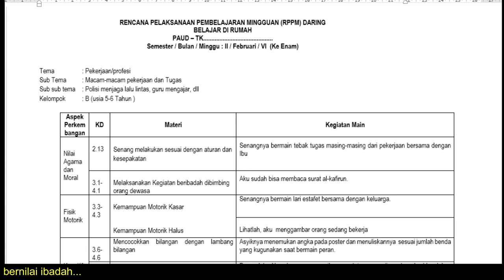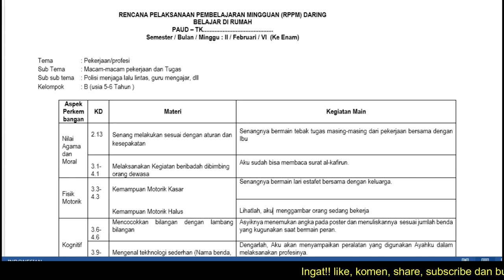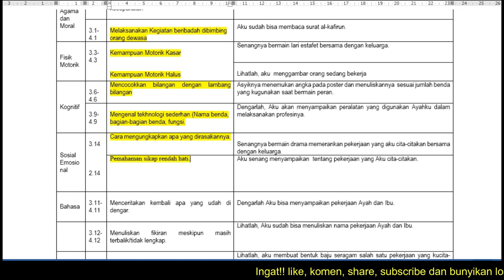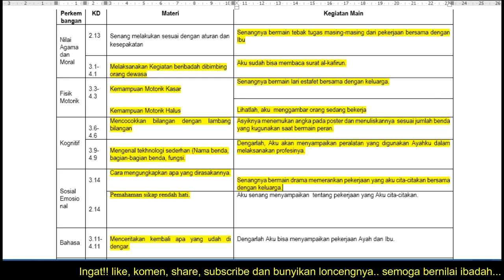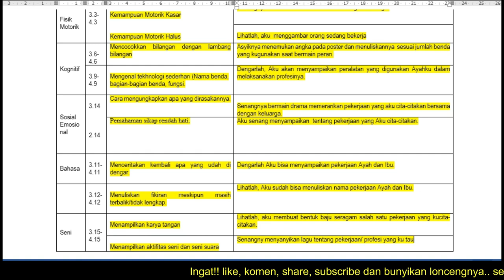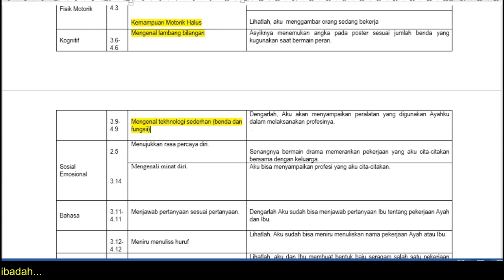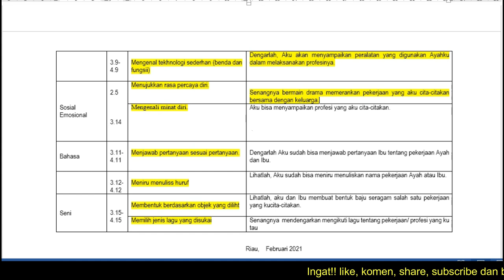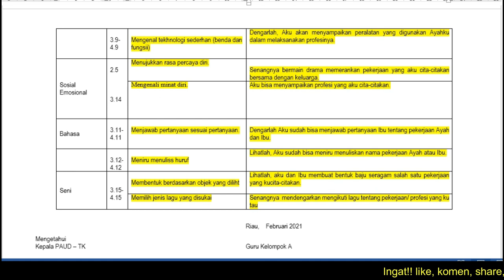RPPM Kelompok A dan B Minggu 6 Subtema Jenis - jenis Pekerjaan / Profesi || TK ( PAUD )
haii teman-teman bertemu lagi dengan bunda nani..divideo ini akan membaha rppm untuk kelompok A dan B. Bagi teman-teman yang mau download RPPM Kelompok A dan B Minggu 6 Subtema Jenis - jenis Pekerjaan / Profesi || TK ( PAUD ) silahkan link di bawah ini